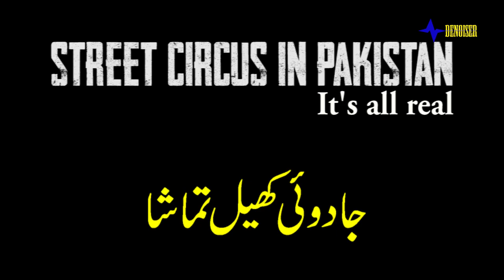Street Circus in Pakistan l Street magic show l snake bites l Pashto magician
Tradionally, these street entertainers perform in mostly Towns and villages entertaining the folks of the country. We found this entertainer in SAWAT valley on our way to shoot some other project. Here, this skillful and full of tricks man performs his tricks with cards and inhale a long real sword into his belly through the throat. A small cirle ring almost a feet cirle from which his gets through his body. Normally, he speaks Pahto but on our request he explained it in Urdu Language.